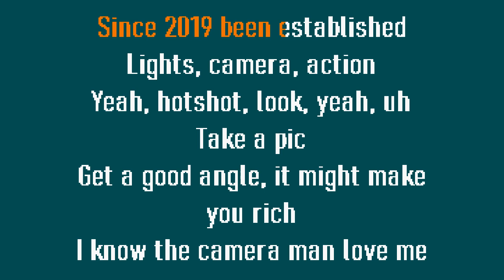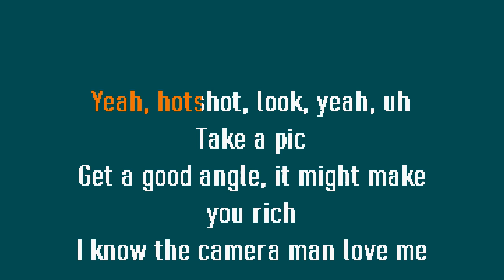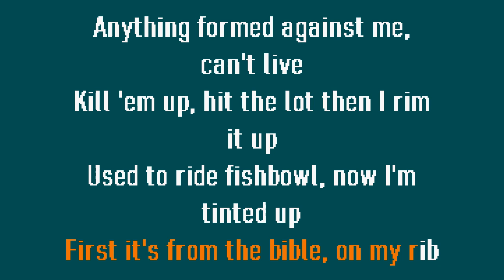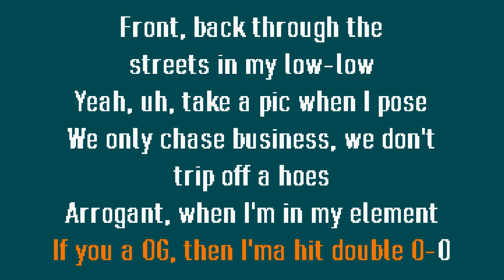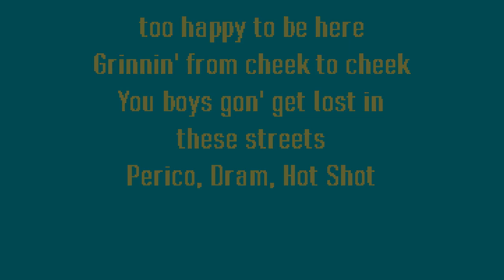Action G Perico DJ Drama Karaoke Lyrics